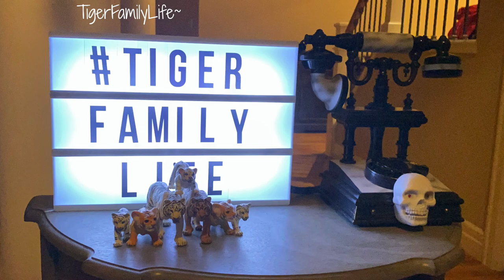TRYING BEST DOUGHNUTS IN THE WORLD | FROM HAWAII